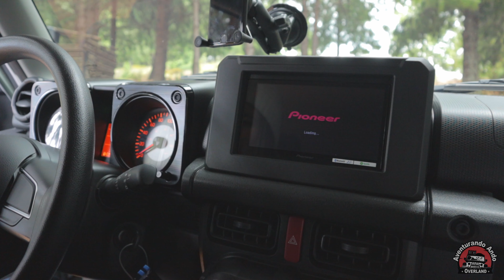RESEÑA SUZUKI NEW JIMNY // El Lado Femenino del Overlanding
¿Quieres conocer el lado femenino del Overlanding en Colombia? . Aquí te presento a  @beatrioverland , quien nos cuenta sobre su Suzuki Jimny 2022, todos los detalles de su equipamiento y accesorios.
Adicional nos da su perspectiva de cómo viajar sola, hacer Overlanding y 4x4, contándonos de toda su experiencia.
No hay ningún impedimento para salir a explorar; solo se necesitan ganas y berraquera!!!

Soy Juan Pablo un apasionado por el Overlanding, viajo por tierra en mi Jeepeto, recorriendo diferentes lugares de Colombia en búsqueda de aventuras.

¡Subscríbete a mi canal y aprende de mi recorrido en Aventurando Ando
Overland!